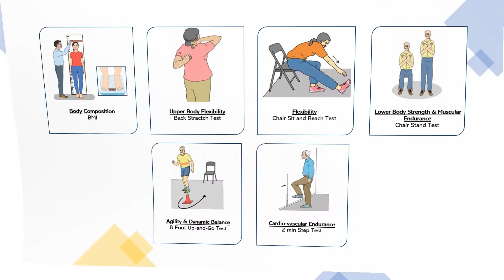fit india fitness protocols launch promo by PM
Video from Sujit Panigrahi